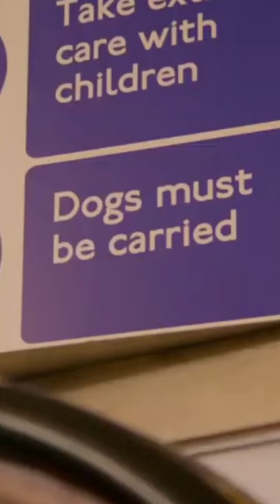Paddington Dog Scene.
Welcome back! I hope you enjoy the video!